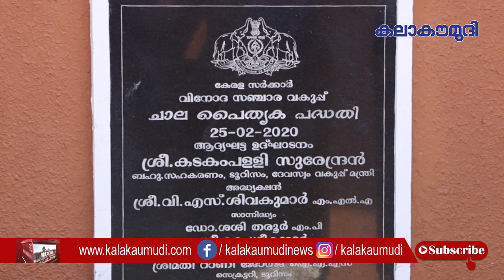മുഖം മിനുക്കി സുന്ദരിയായി ചാല | Kala Kaumudi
മുഖം മിനുക്കി സുന്ദരിയായി ചാല